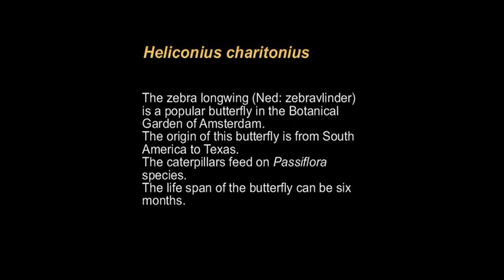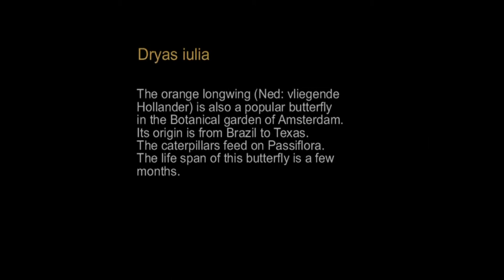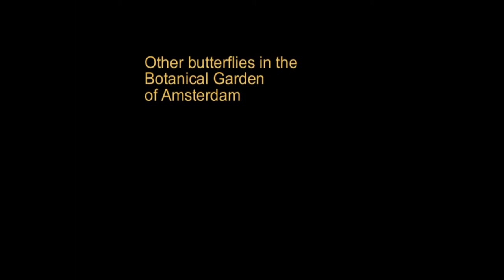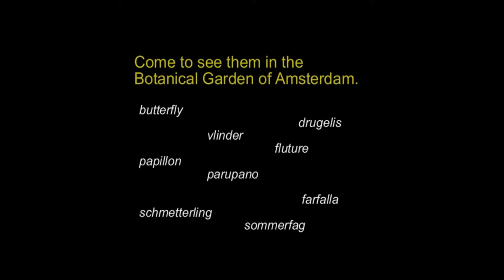Butterflies in the Botanical Garden of Amsterdam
This video shows some butterfly species, which can be seen in the Botanical Garden of Amsterdam (Hortus Botanicus).